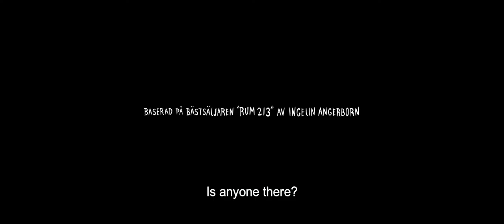Room 213 (Trailer) - Giffoni Film Festival 2017 - Elements +10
Room 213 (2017), by Emelie Lindblom

Vacanze estive di fine seconda media. Elvira, 12 anni, va ad un campo estivo. Lei e le sue due compagne di stanza, Meja e Bea, divideranno la 213, nella quale nessuno è stato ospitato per sessant'anni. Presto cominciano ad accadere eventi inspiegabili. Una lettera, scritta a mano con una grafia antiquata, conduce le ragazze da una vecchia signora che vive in una casa fatiscente nel bosco. La signora rivela loro che, sessant'anni prima, una ragazza è morta nel campo. Da allora di notte, vestita di bianco, vaga per i corridoi.
Summer vacation after 6th grade and Elvira, 12, is going on a camp. She and her two roommates Meja and Bea will stay in room 213, where no one has lived for sixty years. Soon inexplicable events start to happen. A letter with an ancient handwriting leads the girls to an old lady in a run-down house in the woods. The lady tells them that a girl died at the camp sixty years ago. And since then a red-haired girl in a white dress has been sneaking around in the corridors at night.